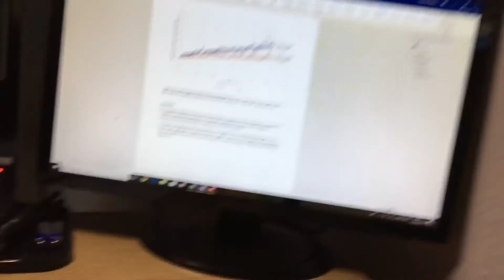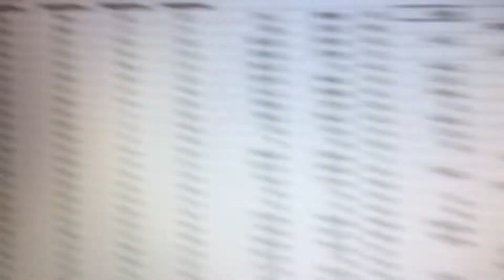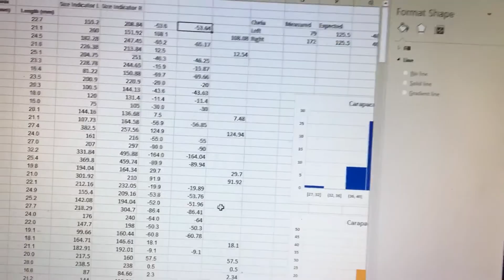I was robbed.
I just don't understand how people do this

Iphone 6s
Nikon D5300
Nikon VR 18-55"
Joby Gorillapod